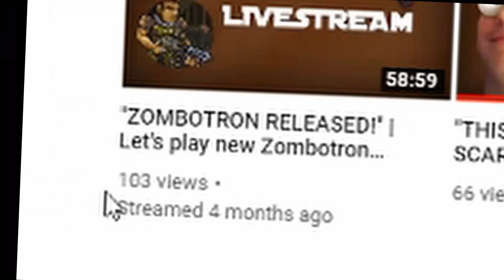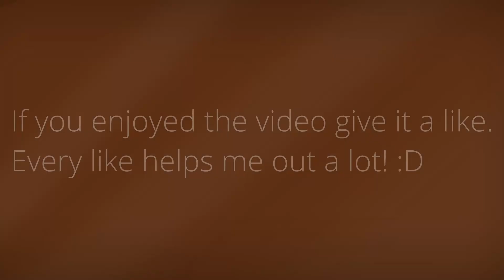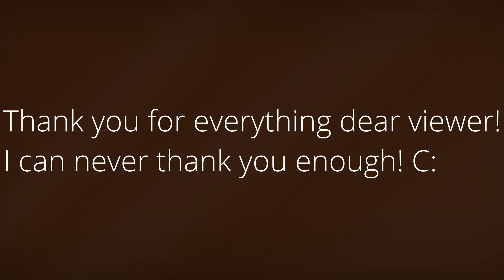So I got a new Computer and this happened | Zombotron ep 1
Sorry for the long wait. I am back for now and hope I'll be able to make content more often.

So this is a fresh start to the Zombotron series because I lost the progress of the Zombotron livestream. This happened because I got my self a new computer.

Also my mic might not sound always very well in the video. It's because I have to hold it very close to me when talking and so it might not be understandable (I'll try my best to fix that for the next one).
Also tried my best to edit this video as well as possible.